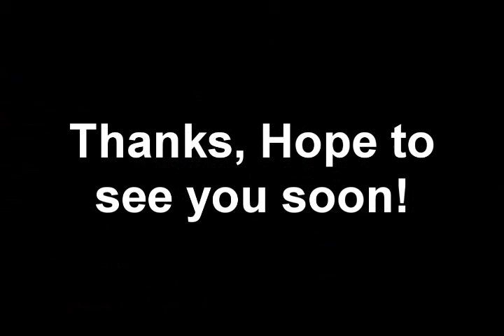Parkour Club Trailer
This is a quick trailer I whipped together for the club at Whitton [Twickenham Academy from Sept 2010 ¬¬ *sigh*]

Anyway, nothing huge, just the dudes from the club wished to see it.